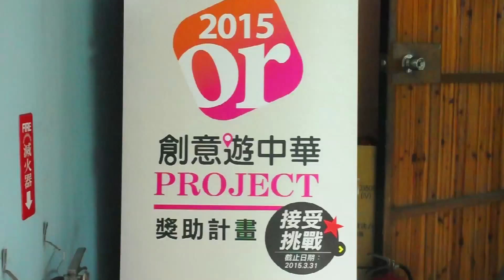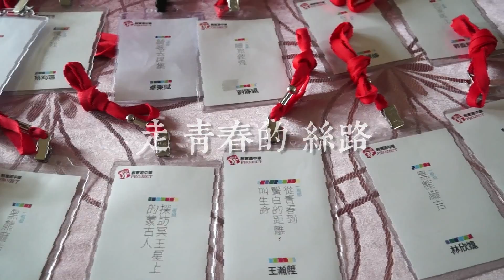【2015創意遊中華】決審之紀錄片Workshop花絮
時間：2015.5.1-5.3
地點：金山樸真民宿

參與小組及成員：
很『鐵』的往西：張釋分
背著去趕集：卓秉賦
羊年豬來：盧亞聖
姐弟闖關東：何思瑩
黑熊麻吉_尋字詢字：孫柏峰、林欣婕
瘋魚栽：施儀潔、蔡昀珊
從青春到鬢白的距離，叫生命：王瀚陞
狂行者：王維倫
探訪冥王星上的蒙古人：蕭禹琦
繪旅敦煌：劉靜穎
回家路上：郭盈慈

協辦單位：微光影像